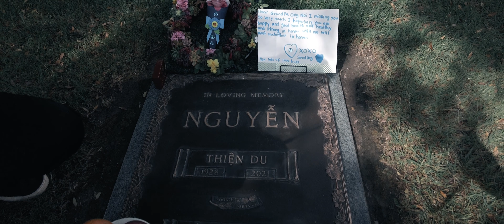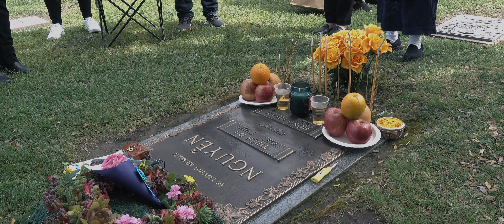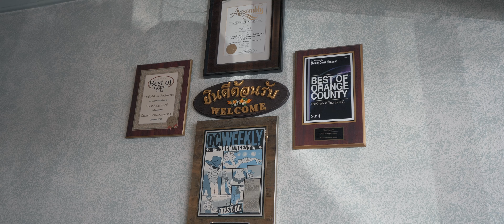Third Anniversary Remembrance: Daddy - LỄ MÃN TANG 2024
Thank you Mom and everyone who attended.

Timecodes
0:00 Intro
0:23 Transformation
0:26 At the cemetery
2:00 Mom is coming
4:41 Christie reading
7:29 Gathering
8:28 Restaurant
10:53 Saying Goodbye